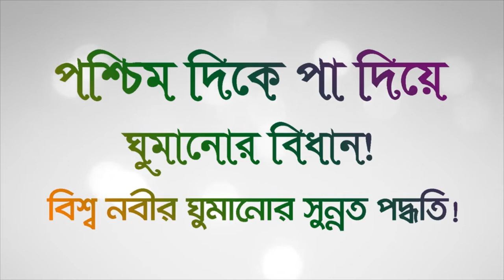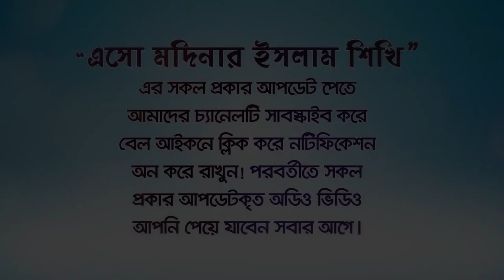পশ্চিম বা কাবার দিকে পা দিয়ে ঘুমানো কি জায়েজ? প্রিয় নবীর ঘুমানোর সুন্নত পদ্ধতি। BANGLA WAZ LECTURE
পশ্চিম বা কাবার দিকে পা দিয়ে ঘুমানো কি জায়েজ?
 Is it permissible to sleep with your feet towards the west or the Kaaba?
 প্রিয় নবীর ঘুমানোর সুন্নত পদ্ধতি।
Circumcision of the beloved Prophet's sleep.